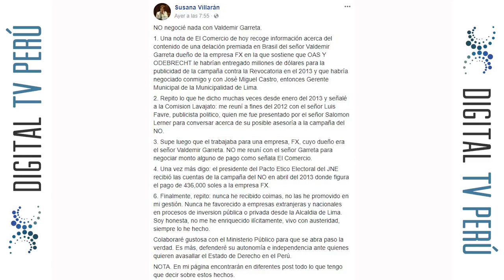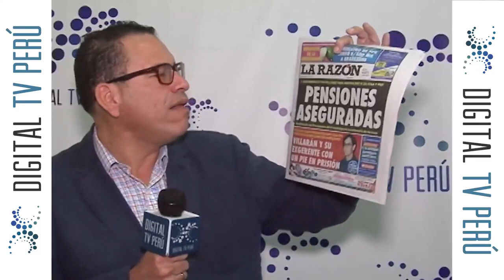LA SUPER CONCHA: IZQUIERDISTAS CON DOBLE MORAL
¡Comenta y comparte! PhillipButtersOficial Digital TV PERÚ